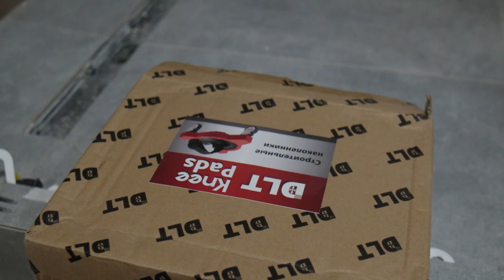Компактный и очень удобный Набор алмазных коронок.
А здесь можно приобрести эти коронки СТРОИТЕЛЬНЫЕ НАКОЛЕННИКИ НА КОЛЕСАХ DLT-KNEE PADS